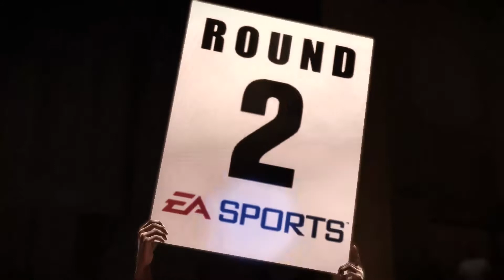the beginning of a new boxer